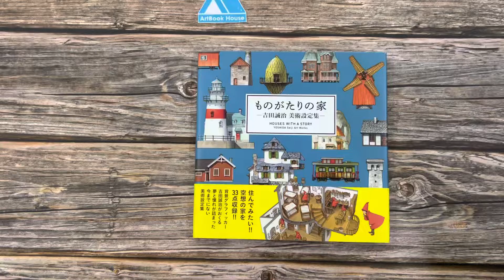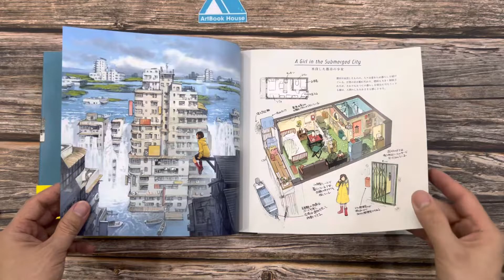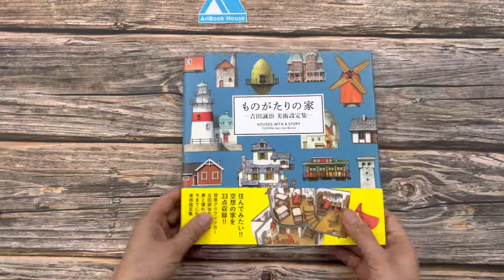House with a story Yoshida Seiji art work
Đây là tập hợp các bức tranh minh họa về những ngôi nhà xuất hiện trong truyện, do Seiji Yoshida, họa sĩ vẽ background.
Thoạt nhìn, nó giống như một bức tranh màu nước, nhưng nó dường như được vẽ bằng đồ họa kỹ thuật số.
Seiji Yoshida:
Nghệ sĩ Background và họa sĩ minh họa. Ngoài rất nhiều hình nền trò chơi, anh ấy đã làm việc minh họa cho  cuốn sách "Beautiful Scene Illustration". Cuốn sách nghệ thuật đầu tiên "Seiji Yoshida Works & Perth Thorough Technique" (Genkosha). Giảng viên bán thời gian tại Đại học Kyoto Seika.